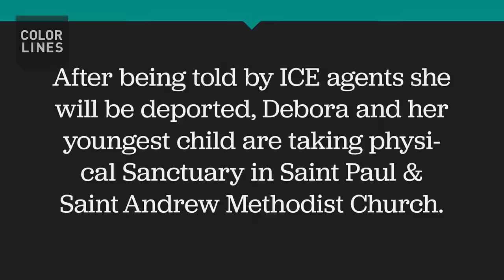[WATCH] Immigrant Mother of Two Takes Physical Sanctuary in New York Church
The southern border isn’t the only theater of immigration-based family separation. In New York City, Debora Berenice Barrios-Vasquez is fighting to stay in the U.S. with her two young citizen children.

ColorLines is a daily news site where race matters, featuring award-winning in-depth reporting, news analysis, opinion, and curation. ColorLines is published by Race Forward, a national organization that advances racial justice through research, media, and practice.